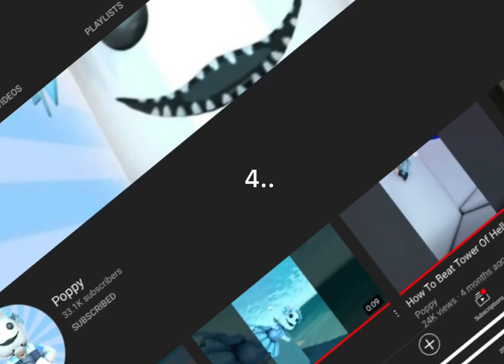I miss my Molly phase but I’m Polly now..:)